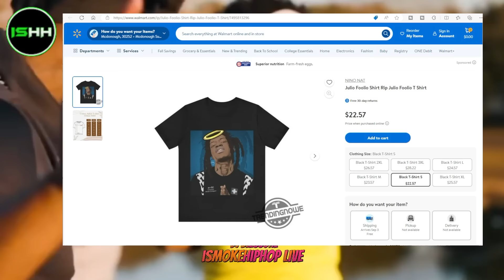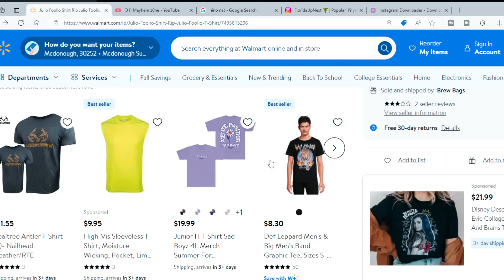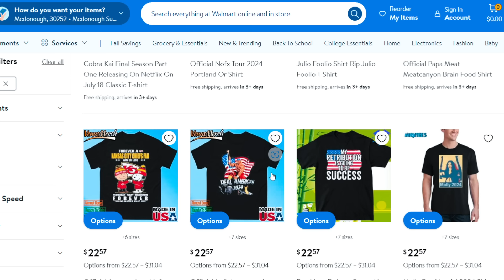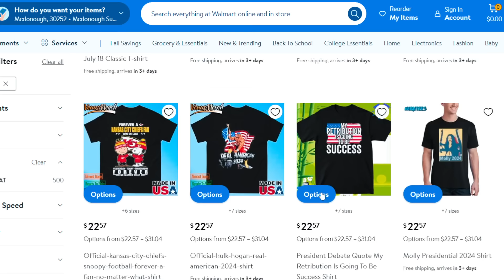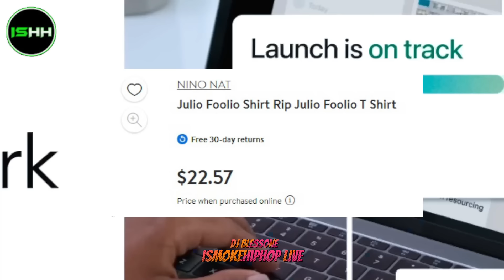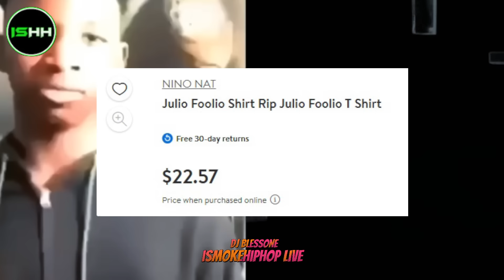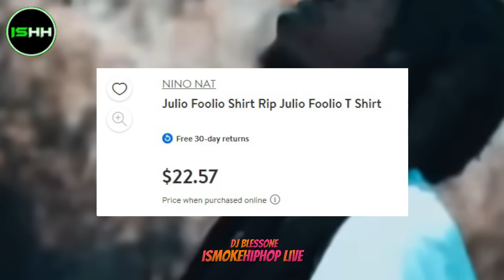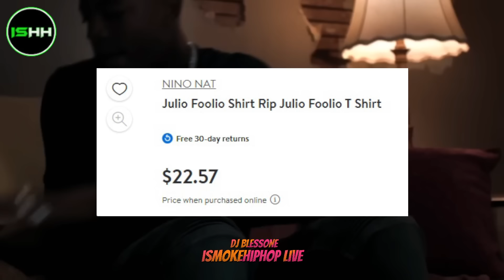THEY FINESSING!..Walmart STEALS Julio Foolio Shirts For Sale! Jacksonville Claims No Permission!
Jacksonville rapper Julio Foolio was killed in deadly shooting. Officials said the 26-year-old man who died was Charles Jones, also known by the stage name Julio Foolio. he Jacksonville rapper was known for feuding with other artists and for his involvement in a deadly gang beef. Jones' songs feature violent lyrics and some were about actual murders.

Officers responded to a 911 call about a shooting at 11606 McKinley Drive around 4:40 a.m. on June 23. When law enforcement arrived, they found two vehicles that had been shot at in the parking lot.

juliofoolio foolio Julio Foolio and NeverWantedToTalk.